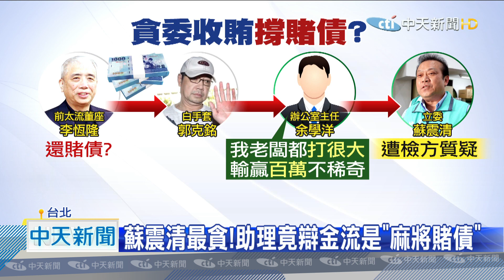20200804中天新聞 李恆隆坦承給錢！「SOGO幫」貪委收錢一路護航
持續關注立委集體收賄案件，Sogo案四名被告前、現任立委，羈押庭在3日已經告一段落，許多犯罪情節也陸續曝光，想爭sogo經營權的李恆隆，花錢找上這些立委，疑似想利用他們關說施壓，甚至舉辦公聽會，他坦承有給錢但否認行賄，而這些立委也一概否認，全把錢推說是借貸或政治獻金，甚至推說是還賭債，也讓檢調單位懷疑，恐怕在收錢的那一刻，他們就已做好沙盤推演，而究竟這些涉貪的立委，會面臨收押還是交保處分，下午兩點半北院將做出裁處。